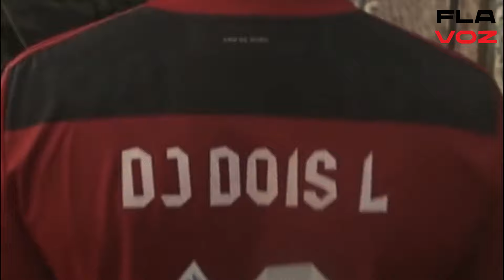ENTREVISTA DJ 2L DA ROCINHA - LANÇAMENTO É O FLAMENGO COM FABI MELLO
ENTREVISTA EXCLUSIVA COM O DJ 2L DA ROCINHA, FALANDO DA SUA RELAÇÃO COM O FLAMENGO E SEUS PROJETOS, DENTRE ELES A EXCLUSIVA PRO FLA VOZ, O LANÇAMENTO DA NOVA MÚSICA: "É O FLAMENGO" INTERPRETADA PELA MC FABI MELLO FEAT DJ 2L DA ROCINHA.

👍🏻 CURTA nossos vídeos
 👉🏻 FAÇA PARTE DO CLUBE DE MEMBROS FLAVOZ

LIVES TODAS AS TERÇAS-FEIRAS ÀS 20H
VÍDEOS A QUALQUER MOMENTO

Seja você também um colaborador do nosso canal.

SRN
FLAVOZ